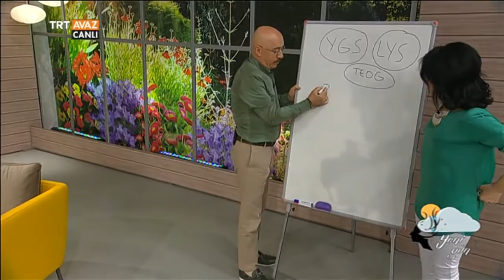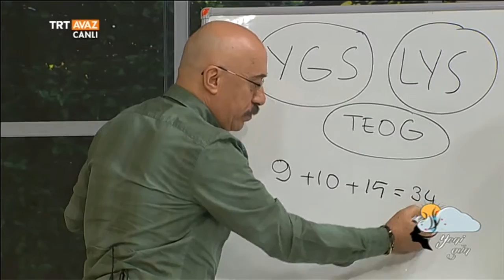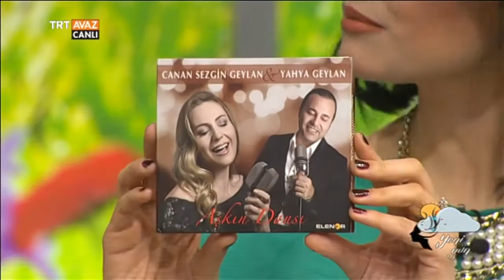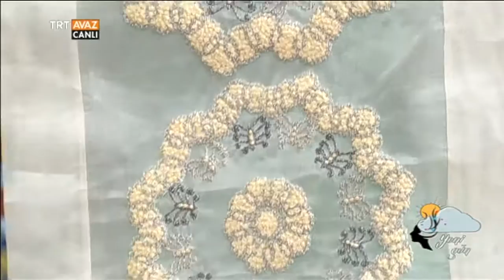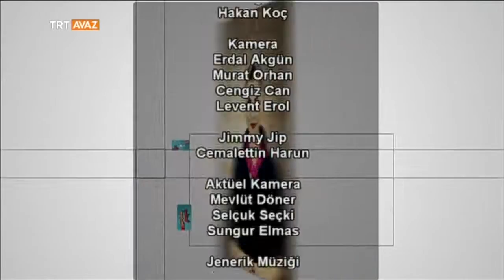Yahya Geylan / LYS'ye Nasıl Hazırlanmalı? / Kurdele Nakışı - Yenigün - TRT Avaz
Lisans Yerleştirme Sınavı'na nasıl hazırlanılacağına dair bilgilerle Eğitim Danışmanı Fatih Aytaç, TRT İzmir Radyosu TSM Sanatçısı Yahya Geylan, kurdele nakışı yapımı ile Yasemin Kılıç ve Meral Akalın programımızın bu bölümünün konukları...

Yenigün programımızın 25 Mart 2016 tarihli yayınının tamamını videomuzdan izleyebilirsiniz.